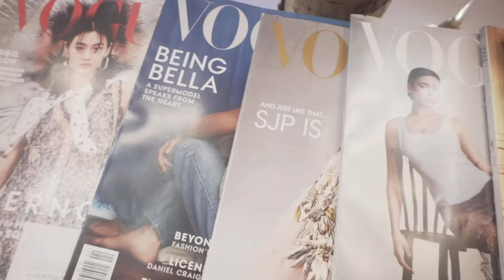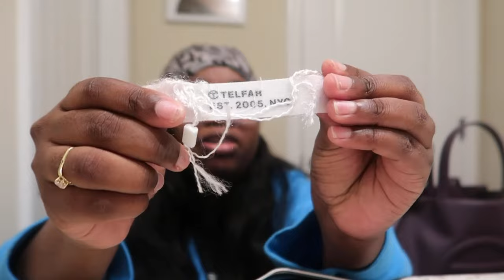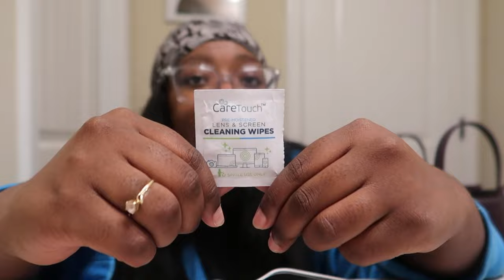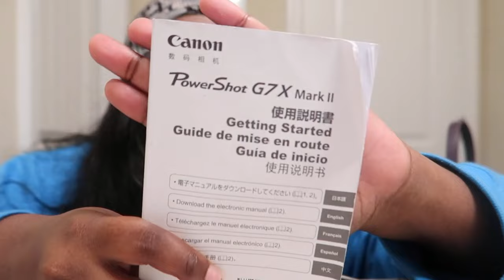WHAT’S IN MY BAG 2022 … TELFAR EDITION!!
Follow my on IG @ SHAIPOPI